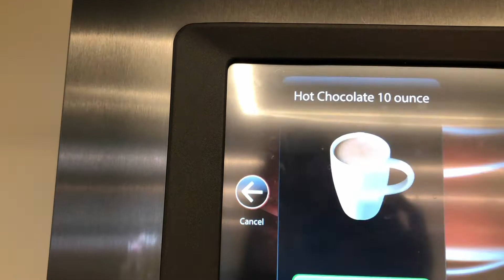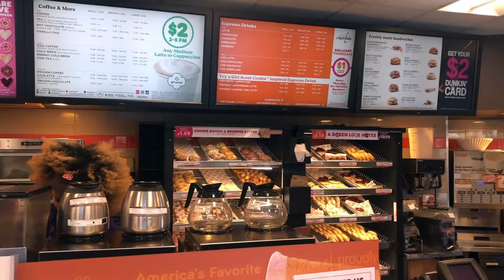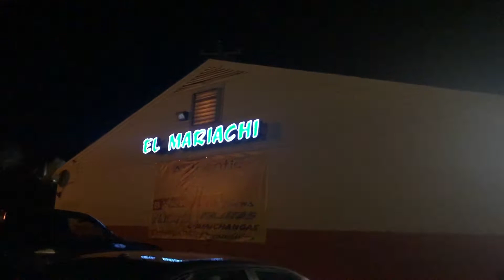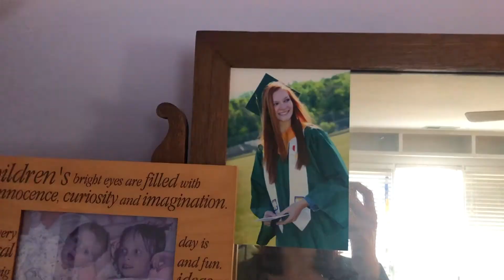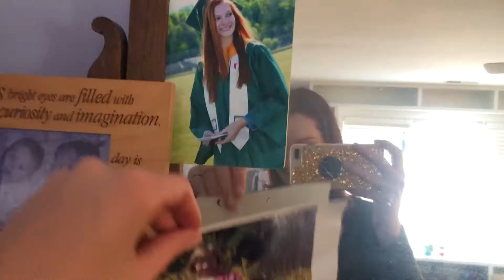A Week in my Life| Young Professional in DC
Another day, another vlog ✨ For this week in my life we have snow, snow, and a little more snow. Once it finally melted, Joe and I traveled to visit with my family for the weekend. We checked out the new Distillery at Devils Backbone and celebrated my Grandfathers 88th Birthday at the new Mexican Restaurant which he loved. On Sunday we needed to head back to watch the Super Bowl, which ended up being a very boring game. At least we had our Bold Rock 🍻